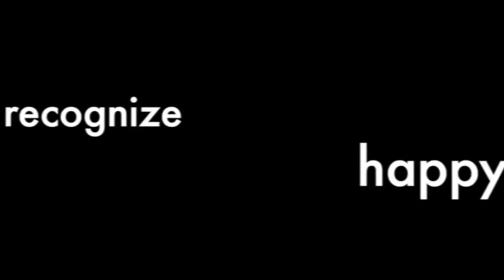Happy Divers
Why are we so HAPPY ?